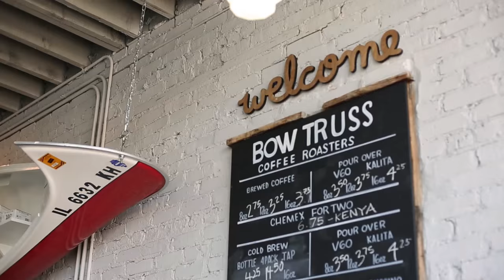Gramovox + HiFi Case at Bow Truss Coffee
We took the Floating Record to Bowtruss Coffee in Logan Square, where we hooked our vertical turntable into the HiFi case suitcase speakers.